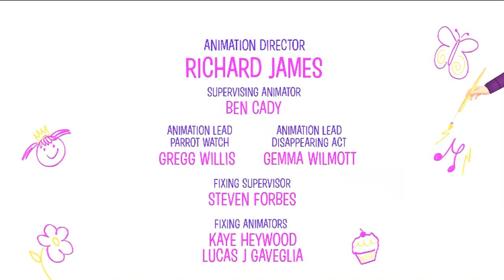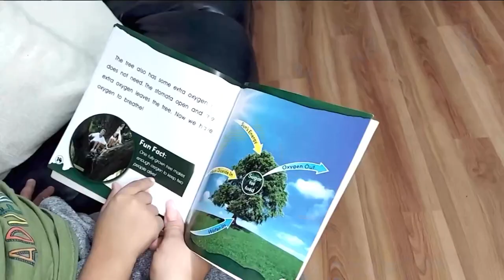PBS Kids Program Break (2022 Vegas PBS)